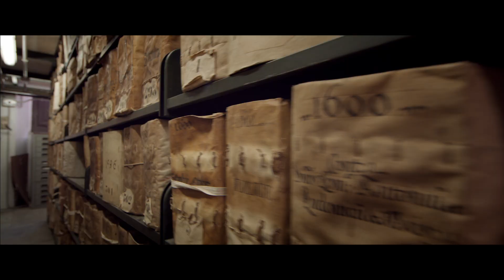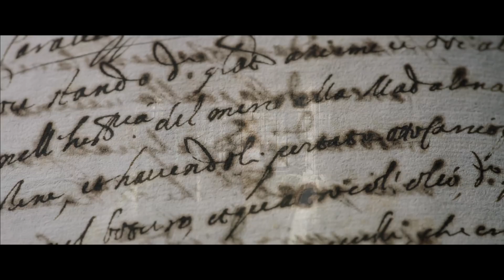"CARAVAGGIO - L’anima e il sangue." - REPLICA NAZIONALE 27-28 Marzo 2018 al cinema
Dopo lo strepitoso successo al botteghino, con oltre 120.000 spettatori, torna nelle sale italiane CARAVAGGIO L’anima e il sangue
REPLICA NAZIONALE 27-28 Marzo 2018 al cinema.

Un viaggio senza precedenti che offre un’esperienza cinematografica emozionale, inquieta e quasi ‘tattile’ della vita, le opere e i tormenti di Caravaggio.
Una delle prime produzioni in Italia realizzate in 8K.
La voce di Caravaggio è di Manuel Agnelli